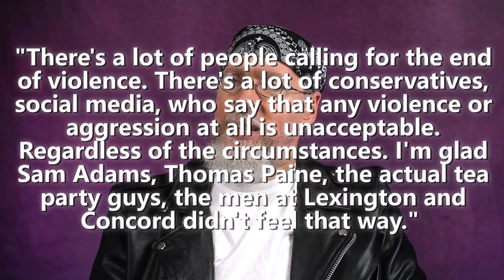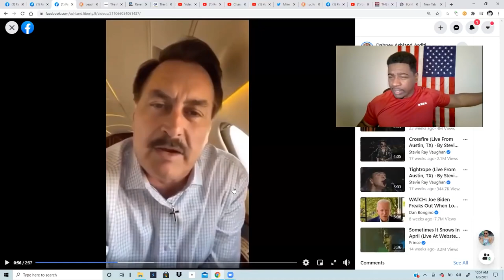Ridiculous conspiracy theorists, some feasible conspiracy theories, the 6th, and election denial